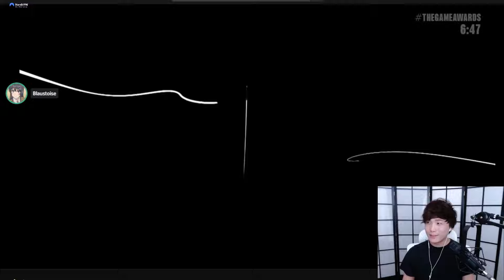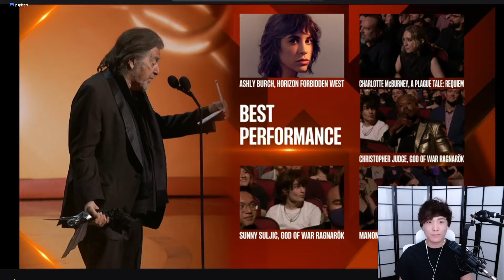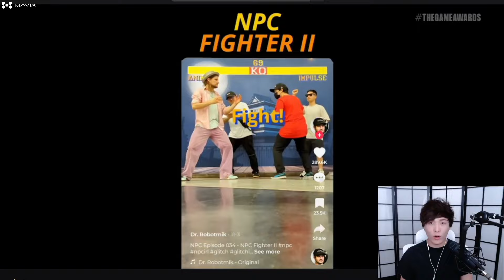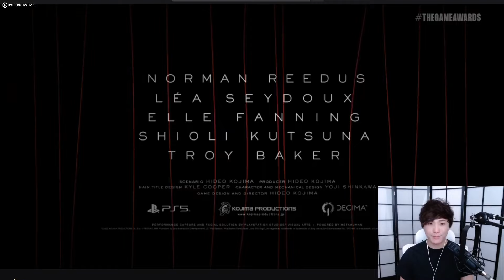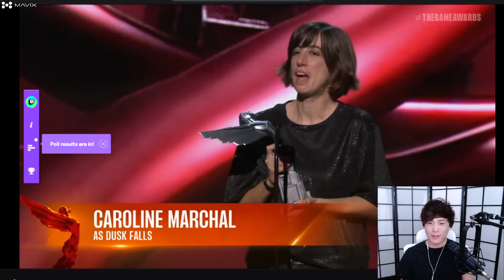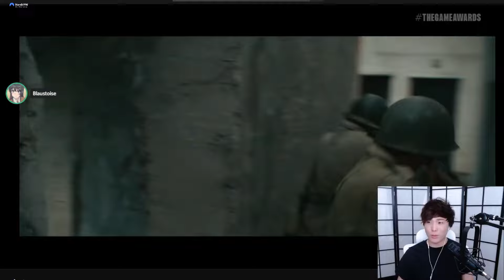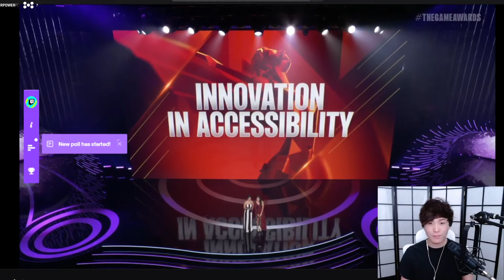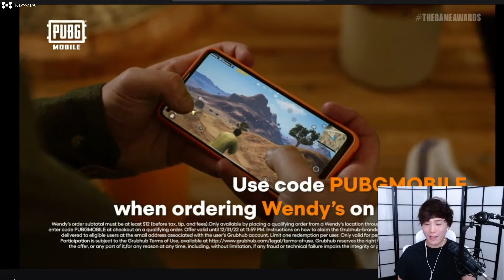WATCHING LESLIE AND RAE AT THE GAME AWARDS THING WOOO [Deleted VOD]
Socials !

Timestamps:
00:00:00 - Starting Soon
00:02:32 - Syk Appears
00:20:46 - Yu-Gi-Oh!
01:38:23 - Syk Joins Call with Ryan Higa, Foolish, Miyoung, and Brooke
01:39:39 - Valorant with Ryan Higa, Foolish, Miyoung, and Brooke
02:22:42 - The Game Awards with Wendy and Blau
02:24:18 - TGA Start
02:45:25 - AMOGUS
02:46:56 - TGA Continued
05:13:10 - Leslie and Rae Presents an Award
05:14:25 - TGA Continued Agane
05:45:32 - Leslie and Rae Visits Syk
05:49:35 - TGA Continued Once Agane
05:52:52 - Outro